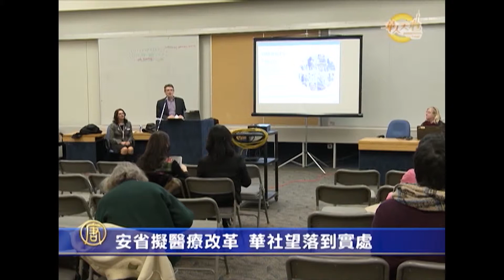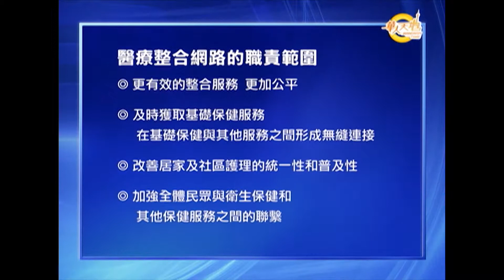安省拟醫療改革 华社望落到实处Mandarin Time Rogers 10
安省政府计划对医疗体系进行改革，省府過去10年改善了基礎保健普及，提供更多居家護理服務，縮短醫院等候時間等，但医疗体系仍有待改善。省卫生厅去年末提出改革建议书，一直在征询各界意见，2月23日晚，醫療整合網路LHIN就召开了社区咨讯会，来看记者的报道。